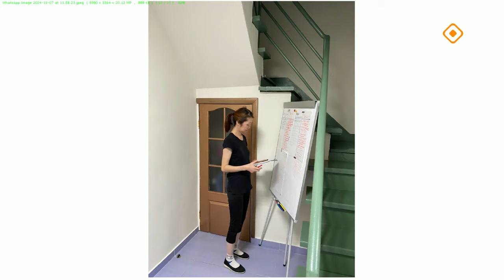«Якутск сегодня» (07.10.24)